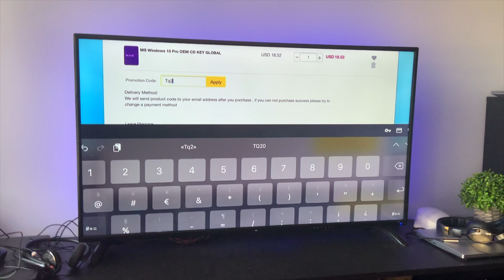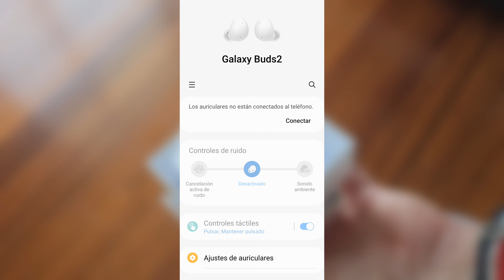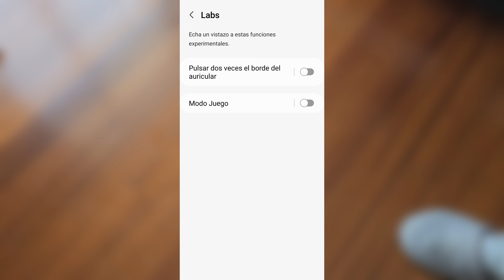Se me caen TODO el rato!! Galaxy Buds 2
✅Los Samsung Galaxy Buds 2 tiene de todo y hoy os lo cuento